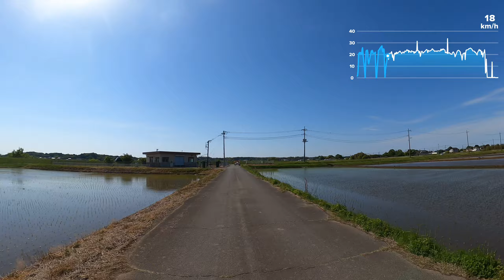カスイチ1 0503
iPad で GoPro アプリで作成されました。